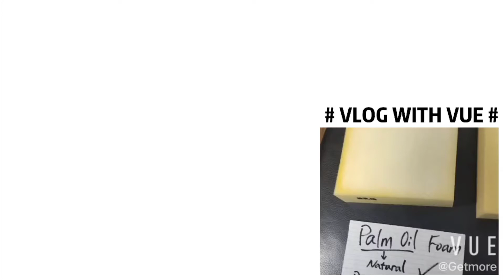Foam Firmness Test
A simple touchable test for the Firmness of Palm oil foam, Memory foam and Pu foam.